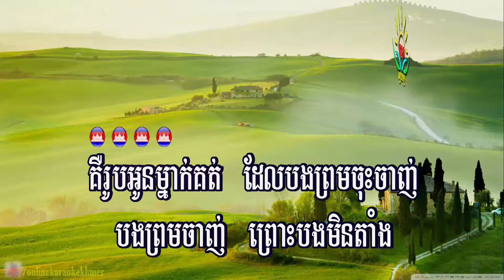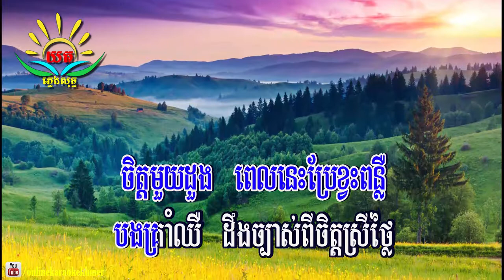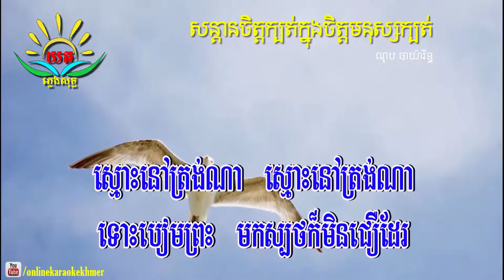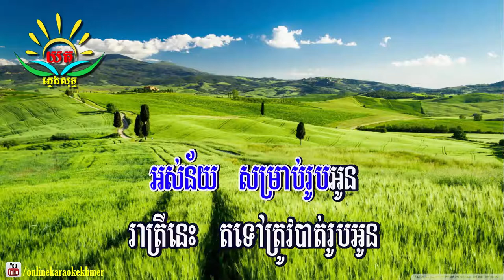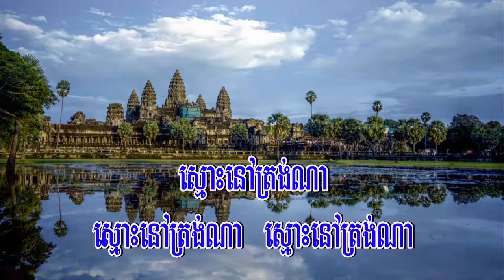សន្តានចិត្តក្បត់ក្នុងចិត្តមនុស្សក្បត់ ៖ ភ្លេងសុទ្ធ (បាយ៉ារិទ្ធ)Sondan Jet Kbot Knoung Jet Monus Kbot